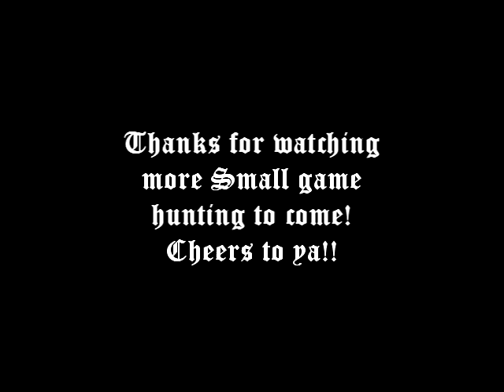Day1 public Squirrel hunt 2019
Hunting on the edge of the Missouri river.